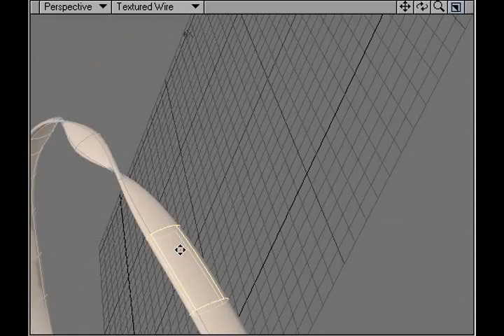Modo BUG???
Hi dudes, I think I found a bug in Modo, to show the problem I made this video comparing the same tool in LightWave and in Modo, see the video and maybe you can help me to solve the problem.